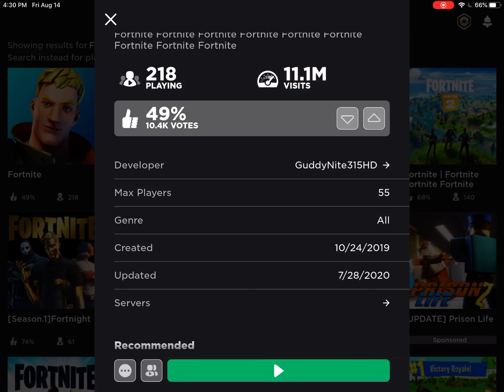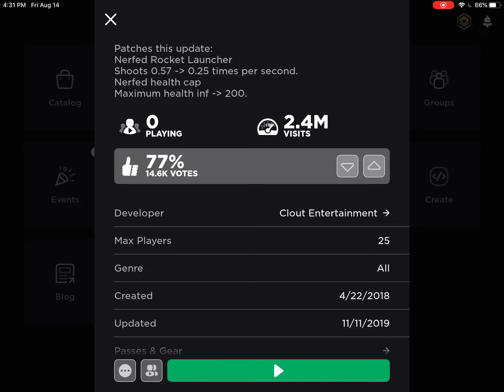Playing fortnight but in roblox (1 player so its bad)